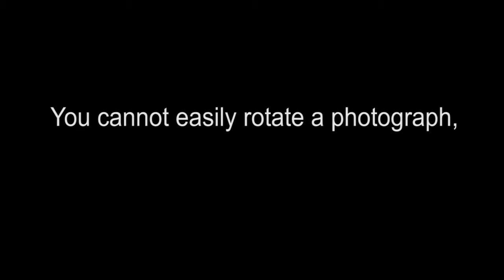Dragon Wave Movie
What makes the 'Rainbow Clouds' series of images unique is that they are photographs of something real.  Frequently, abstracts are highly manipulated images; this is an actual photograph. The image on the left is a photograph of a Rainbow Cloud. It is unusual to have a photograph of a rainbow cloud or even see a rainbow cloud. In a rainbow cloud, simply put, the prism effect is caused by light refraction of large irregular shaped water crystals. In a rainbow, the even lines of color is caused by light refraction of evenly spaced frozen water mist.

What makes this series of images unique is how the images are created and displayed as art. Each photograph in the series becomes an abstract landscape when you rotate the image.  The image below, 'Dragon Wave', looks like a dragon and then becomes an ocean wave when rotated 180 degrees.

The images are then displayed on a motorized frame that rotate the piece from its center axis. 'Dragon Wave' is designed to rotate 180 degrees and stop at a timed interval.  The images in the series that are square are designed to rotate and stop at each 90 degree .

When a 3 foot by 6 foot painterly-like image rotates at timed intervals within a room, it makes a statement.  If a painter paints an abstract, there is always a specified top at which the piece should be displayed; all images have a top and bottom. This images in the series 'Rainbow Clouds' are designed to be viewed at every angle as they become 'something else' and this is the uniqueness of this series.